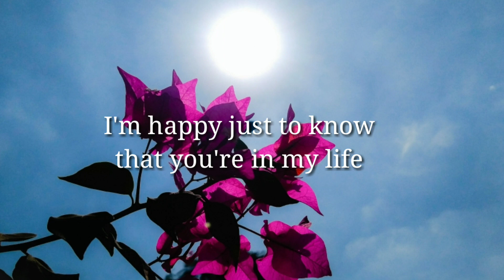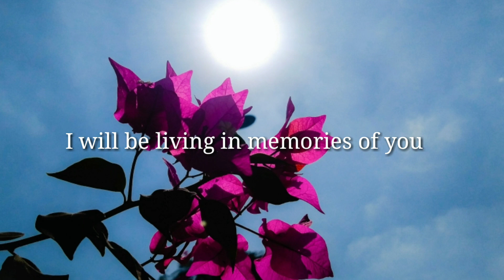Beautiful OST - Crush « English cover »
Beautiful - Crush Globin OST « English cover »
I have been singing for 5 months now
I don't think I'm that good but I think I have improved a little

It's a non BTS song but jungkook did cover it and it was just beautiful

Credits :

Vocal : Fatma Mahmoud

Lyrics : kristel fulgar

Art work : A picture is taken by me

Lyrics:

It's beautiful life
I'll Al we always be by your side
It's beautiful life
I'll always be right behind you
Beautiful love
If we're standing under the same sky
I'm happy just to know that you're in my life

It's beautiful life
Beautiful day
I will be living in memories of you
Beautiful life  beautiful day
Will you please stay by my side
Beautiful my love
Beautiful your heart